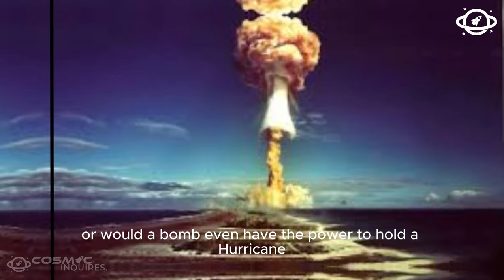Exploring History's Riskiest, Most Dangerous, and Deadly Nuclear Trials!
🚀 Dive into the heart of the most daring nuclear trials in history with Cosmic Inquires! 💥 From high-stakes experiments to groundbreaking discoveries, join us on a journey through the perilous world of nuclear testing.